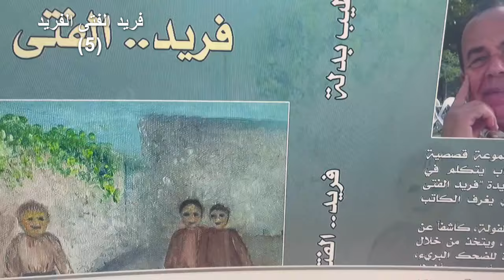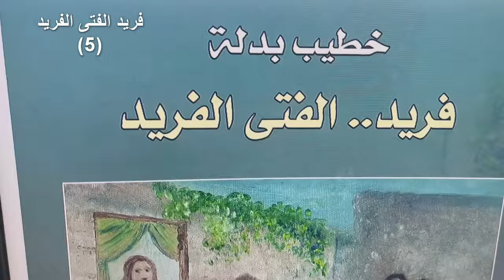الفتى فريد يحول المدرسة إلى شلة حرير على الشوك (فريد 5)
فتح المعلمون في مدرسة عمر بن الخطاب الدفاتر العتيقة، وحصلت اشتباكات بين فريد والمعلمين، والأستاذ عبد الله يتوسل لعلاء الرداد أن يعفيه من هذا التلميذ السافل المنحط.